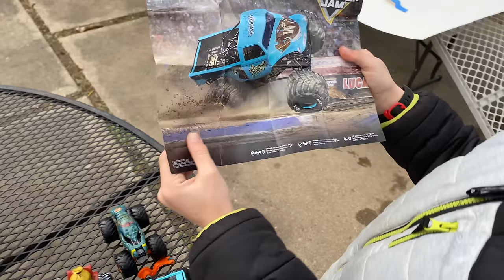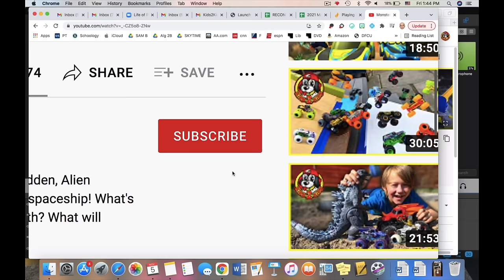BIG & SMALL Monster Truck Toys | SNOW Downhill Racing & Playing at Park (Monster Jam & Hot Wheels)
This is the biggest snow compilation of Monster Jam and Hot Wheels Monster Trucks toys! If we're not downhill racing big and small monster trucks like Max D, Batman, Aftershock, Spider Man, & Jurassic World T-Rex, or RC Grave Digger Force and RC MEGA El Toro Loco, or Color Change Monster Trucks Yeti and Bulldozer, then we're playing with Dragonoid, Megalodon & Sparkle Smash at the park! Strap on some gloves and let's race!